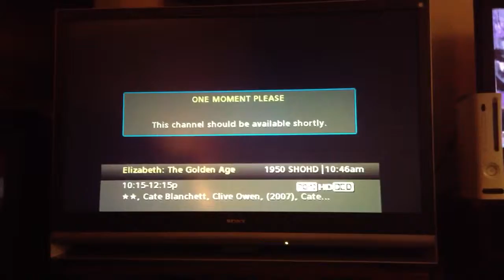Comcast Freezing Picture. Danbury, Connecticut. Always a problem.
Comcast Danbury Freezing Picture